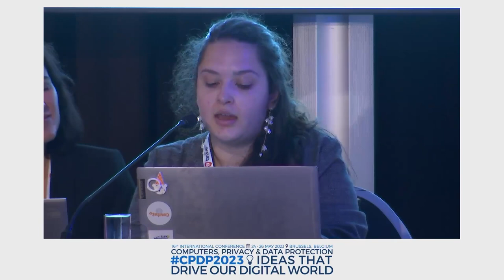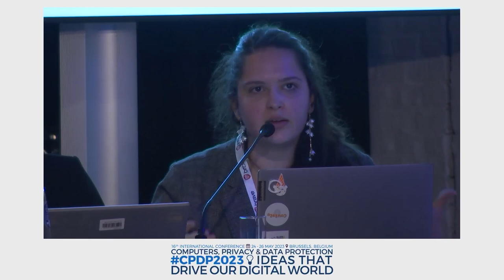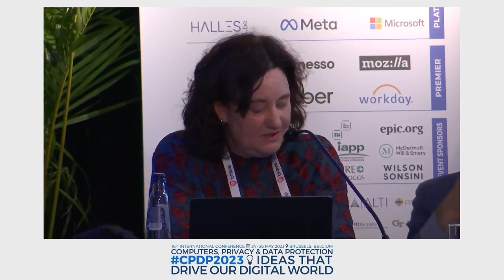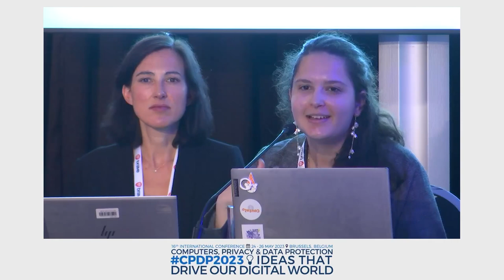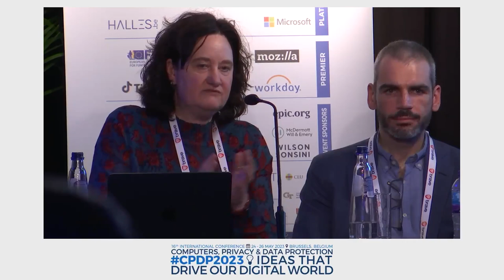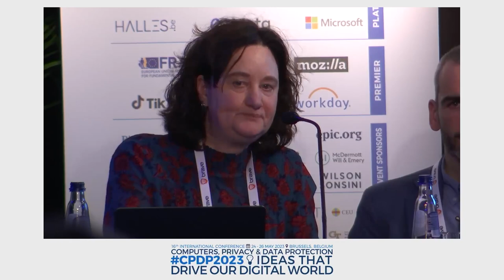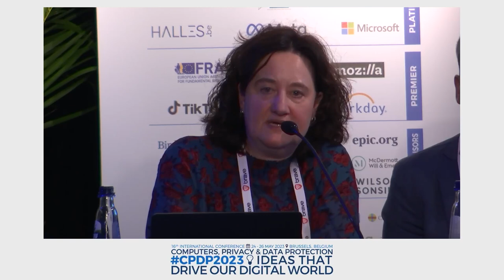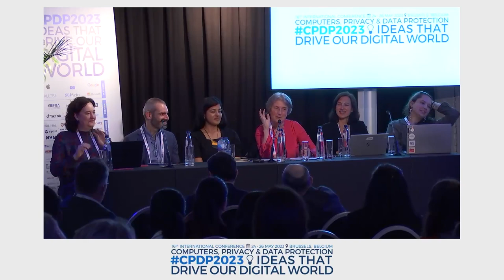VULNERABLE WHO? VULNERABLE WHEN? VULNERABLE TO WHAT?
AREA 42 MIDI - SESSION 4 (14:15)

Organised by VULNERA - the International Observatory (BE)
Moderator: Mireille Hildebrandt, Vrije Universiteit Brussel (BE)
Speakers: Simone van der Hof, Leiden University (NL);
Fanny Coudert, European Data Protection Supervisor (EU);
Gianclaudio Malgieri, Leiden University (NL);
Mariana Marques Rielli, Data Privacy Brasil Research Association (BR);
Malavika Raghavan, London School of Economics (UK)

When understanding how data protection and privacy law puts safeguards in place to protect human vulnerability, it is crucial to start with
understanding who are the vulnerable people and groups that need protection, in which contexts and to what harms. This panel will discuss how
to define vulnerability in a relevant way for the data-driven society before exploring the actual mechanisms in data protection law and in the
broader European Digital Strategy (mostly the DSA and the AIA) to ensure the protection of vulnerable and marginalised people.
• What is the best way to address vulnerabilities of data subjects, users, citizens?
• Is the definition of vulnerable people in the AIA adequate?
• Is the DSA a relevant addition to protect human vulnerabilities online?
• Are there active participative models that could mitigate marginalisation, power imbalance and vulnerability?